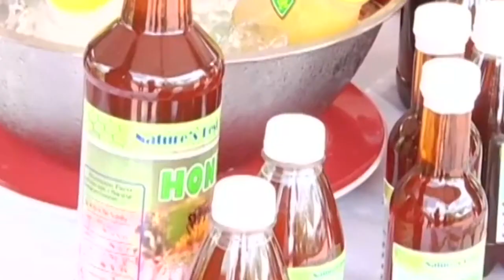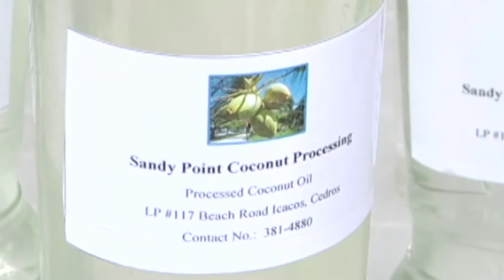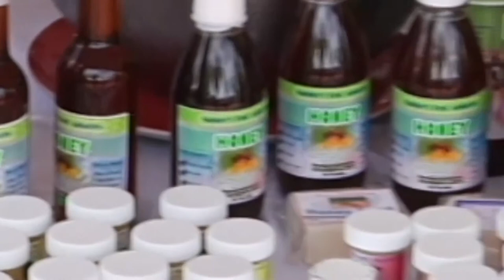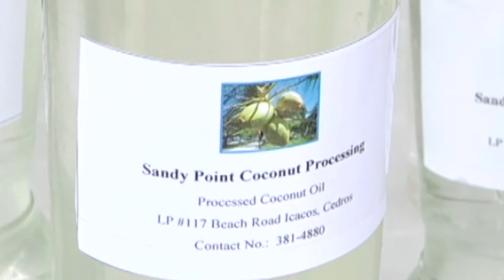Investment Forum in Point Fortin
‘Sustainable economies require sustainable businesses fuelled by passion and dedication’, words that premised the view of all speakers including Trade, Industry, Investment and Communications Minister who paid homage to entrepreneurs in the South-Western peninsula at an Investment Forum titled ‘Impacting Investment – focusing on the South West brand’ held at the Clifton Hill Beach Facility, Guapo on Tuesday 22 April, 2014. The Forum seeks to expand the level of activity in the non-energy sectors in the Region, particularly focusing on agriculture, fishing and tourism. The event was hosted by the Southwest localized economic development (Southwest LED) Project Team, Trade and Economic Development Unit, University of the West Indies in collaboration with the Point Fortin Borough Corporation. Key speakers included His Worship Alderman Clyde Paul, Mayor of Point Fortin; Dr. Roger Hosein, Senior Lecturer, Department of Economics, University of the West Indies, St Augustine Campus; Mr. David Gunn, Vice President – Real Estate Assets, eTeck; Ms. Camille Salandy, Head – Corporate Communication and Sustainability, Atlantic LNG; and Mr. Jenson Alexander, President, Point Coco Agricultural Cooperative.